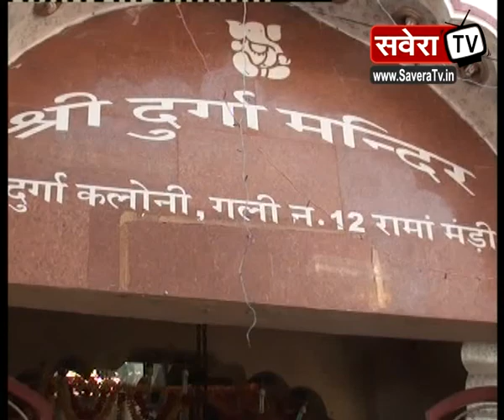श्री दुर्गा मंदिर प्रबंधक कमेटी एवं स्त्री सत्संग सभा ने किया तुलसी विवाह का आयोजन